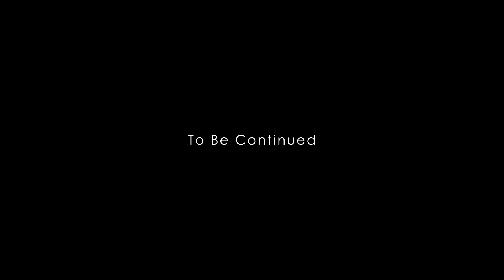(EN/日) 힙업에서 코어까지 5분 스쿼트! [소리]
안녕하세요! 소리에요.

이번에는 복장부터 본격적으로! 제대로 운동하기 두번째 편
스쿼트를 촬영해 보았습니다.

힙업부터 하체운동까지 몸의 밸런스를 잡는데 너무 좋은 운동이고, 누구나 쉽게 따라할 수 있어요!

이번 스쿼트편. 모든 동작들을 5분안에 할 수 있으니까, 보면서 따라해 봐 주세요! 해 보셨을 때 어땠는지 코멘트도 써주시면 더 기쁠 것 같애요!

영상에 관한 문의는 메일로 부탁드려요!